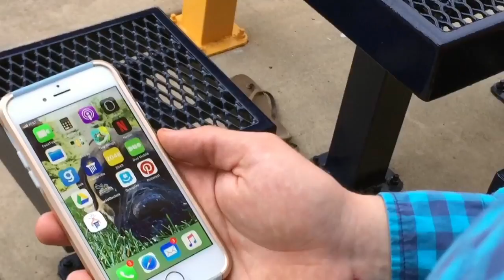CedarMingle Commercial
Be Bold.  Proclaim Christ, proclaim your love, with Cedarmingle!